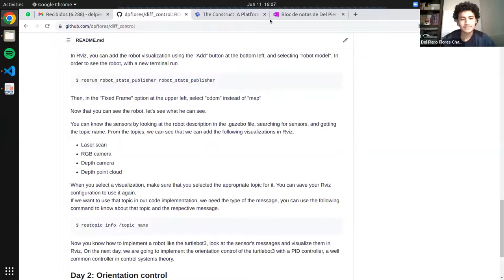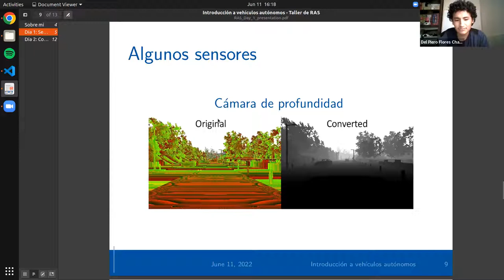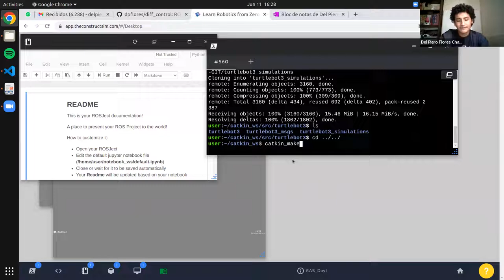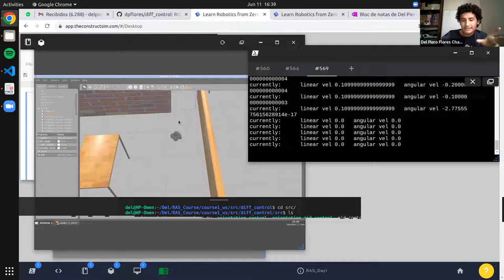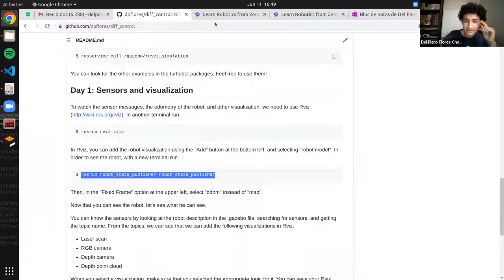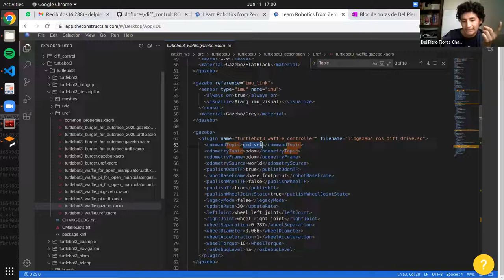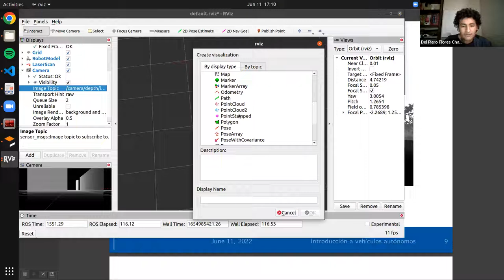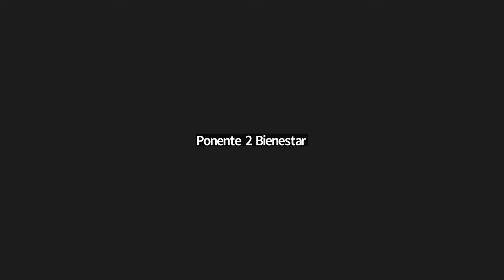Taller: Introducción a los vehículos autónomos en ROS | Dia 1